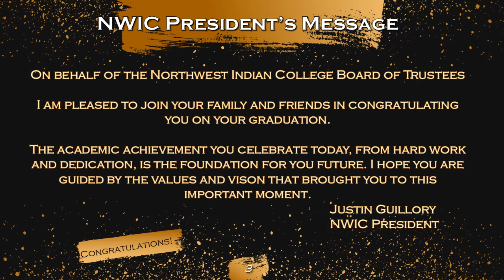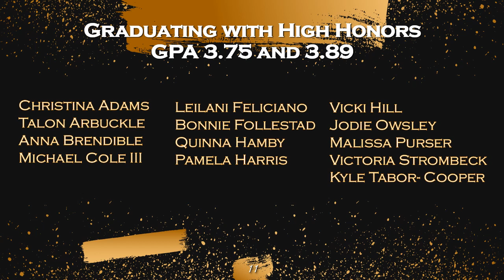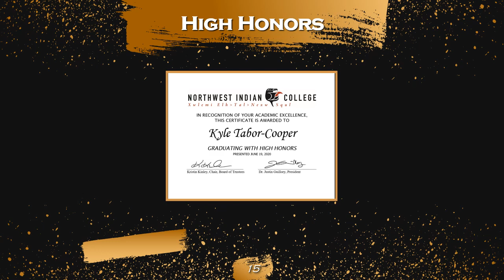NWIC Honor Graduates June 2020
Virtual academic achievement awards for the NWIC class of 2020!